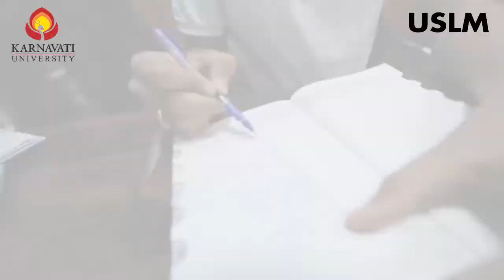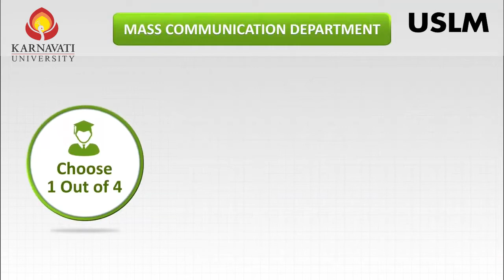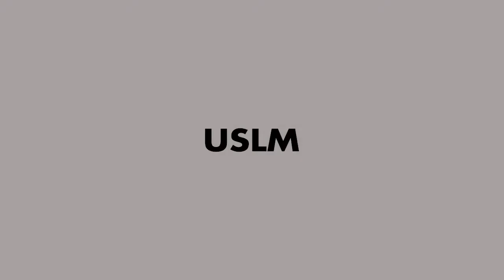Unitedworld School Of Liberal Arts & Mass Communication (USLM) | KARNAVATI UNIVERSITY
It’s no wonder that USLM students look so confident in facing the world. They go through all the rigors of academics, skill development, and outreach programmes so that they grow mentally strong and positive for their future endeavours. They are guided by the best of faculties in a world-class environment.

In terms of future prospects of both Liberal Arts and Mass Communications students, one can unhesitatingly say, that the sky is the limit. The Liberal Arts students can pursue civil services, careers in entrepreneurship, healthcare, research, marketing, qualified interpreters and transcribers and do well in all kinds of work related to social services. Mass Communications students will outshine others in journalism, filmmaking, radio jockeying, scriptwriting, media planning, managing events, television anchoring, corporate communications and in advertising.

Karnavati University graduates stand out among others because they are made to believe that they are the best. They enjoy life because they learn the skills the hard way.